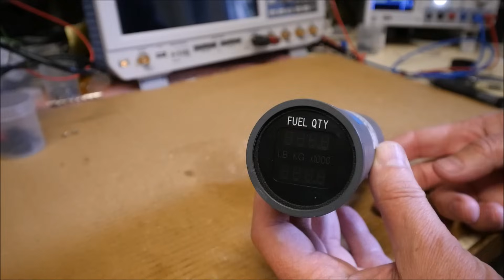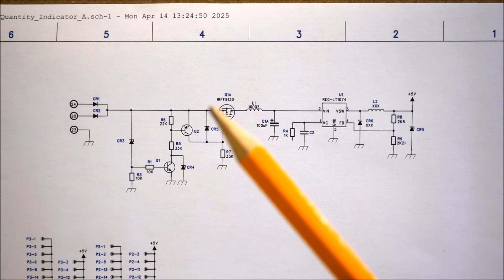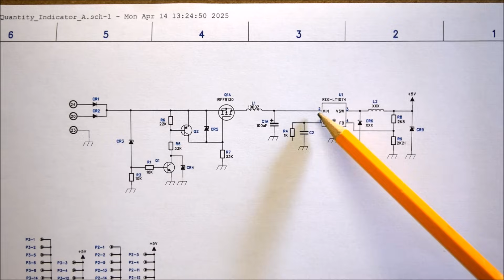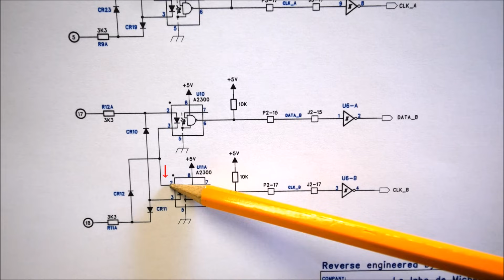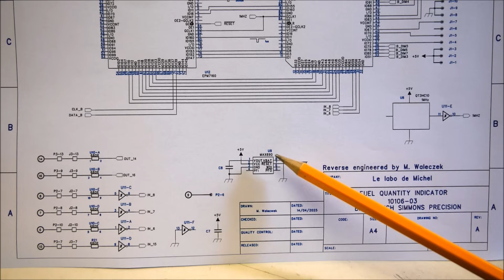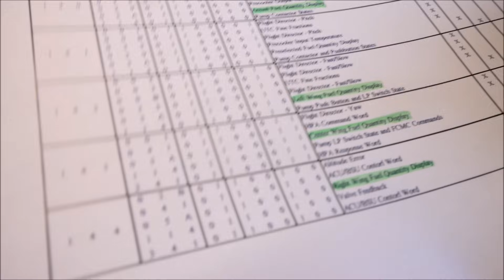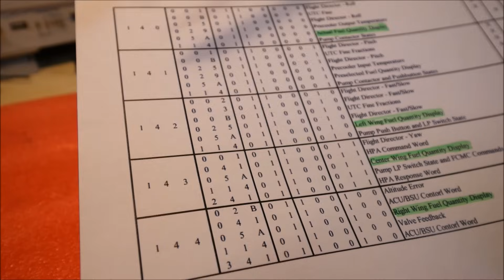LDM #401: Boeing 747 digital fuel quantity indicator - teardown, reverse engineering and test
In this video I disassemble a 747 digital fuel quantity indicator and reverse engineer the electronic boards. In the last part of the video I test partially this indicator.
00:00 - Intro
00:33 - Opening the instrument
01:26 - Reverse engineering: power supply
02:06 - Reverse engineering: dimmer circuits
02:33 - Reverse engineering: ARINC 429 interface
03:54 - Reverse engineering: CPLD board
04:51 - Test
06:11 - Dimmer function test